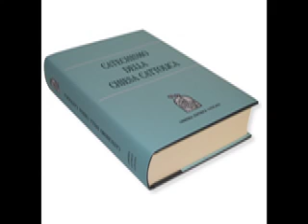CATECHISMO IN AUDIO (02) cap. 2 : DIO VIENE INCONTRO ALL'UOMO - LA RIVELAZIONE DI DIO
Prosegue la serie del Catechismo della Chiesa Cattolica in audio per gli utenti Youtube.
Si tratta del CAPITOLO SECONDO : DIO VIENE INCONTRO ALL'UOMO - articolo 1 LA RIVELAZIONE DI DIO (da pag.32 a pag. 36)
È presente in audio MP3 anche nel mio sito: